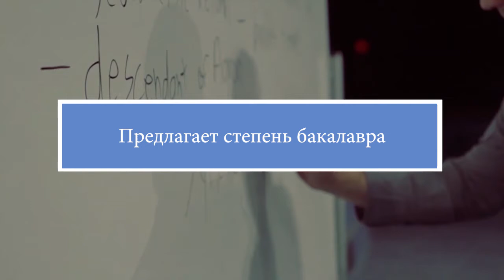Благодать и истина. «Церковь Волна» (10)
В этой программе Стив Келли будет говорить о благодати и истине. Библия говорит, что буква убивает, а дух животворит. Пастор хочет удовлетворить вашу потребность в истине, но сделать это в духе благодати.
Иоанна 1:14: «И Слово стало плотию, и обитало с нами, полное благодати и истины; и мы видели славу Его, славу, как Единородного от Отца». Речь идет об Иисусе. Слово стало плотью. Слово Божье стало плотью и обитало среди нас. Все, что было сказано в Слове в Ветхом Завете, теперь стало плотью. Иисус это воплощение Слова Божьего, и теперь оно обитает среди нас.
Оно пришло от Отца полное благодати и истины. Полное благодати и истины. Полное не только благодати, но благодати и истины. Полное не только истины, но благодати и истины. Библия говорит, что мы должны говорить истину или правду в любви.